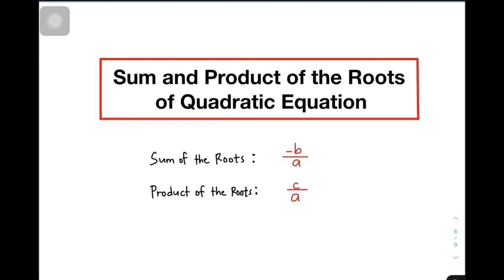Finding the Sum and Product of the Roots of Quadratic Equations - Grade 9 Mathematics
This video will demonstrate how to find the sum and product of the root of equations.

This is the formulas:

Sum of the roots: -b/a
Product of the Roots: c/a